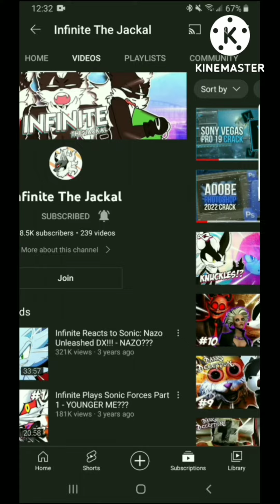Please watch video! || (Important)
please don't press any links one thoses two videos

stupid hacker-